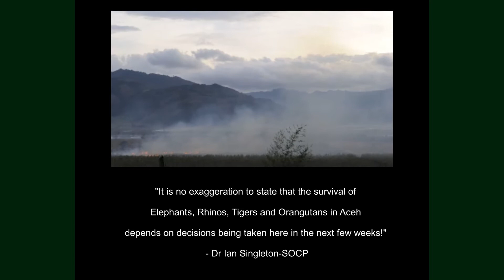They Need You-By Craig Jones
Images of Sumatran Orangutans that need your help.